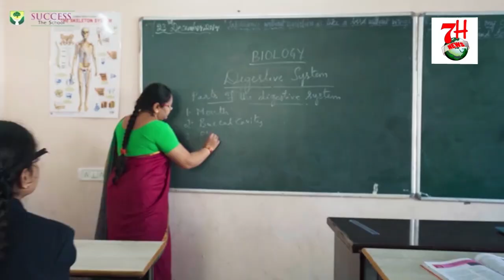AB NAHI HOGA LOCKDOWN | TELANGANA ME | KCR NE KAHA.